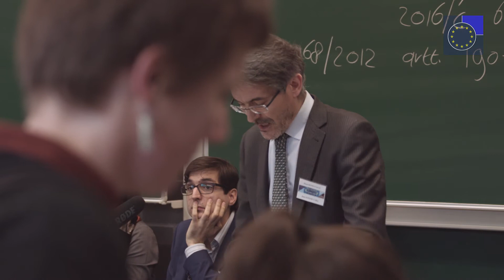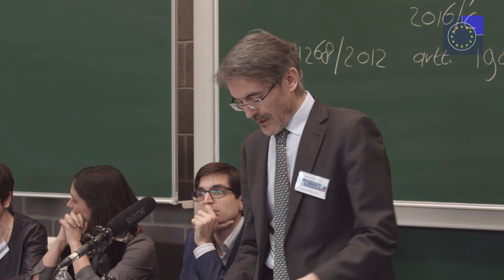2018 Conference Workshop E - External competence and representation (Part 2/6) Juan Santos Vara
'External competence and representation of the EU and its Member States in the area of migration and asylum'

Comments by Juan Santos Vara, Jean Monnet Chair in EU External Action, University of Salamanca, Spain.